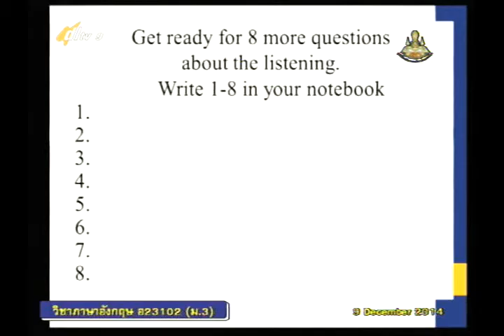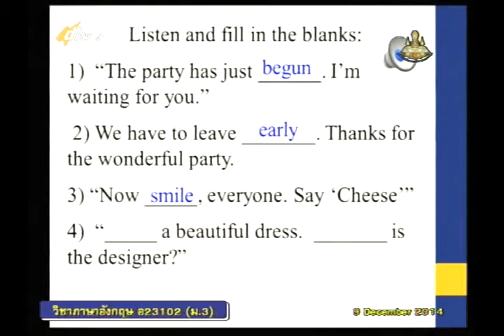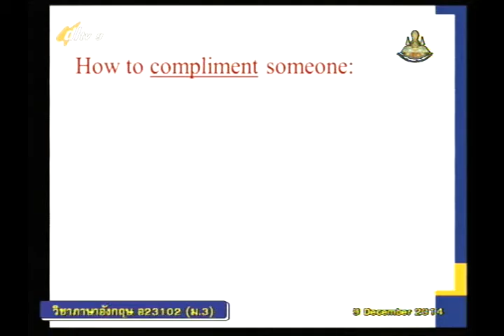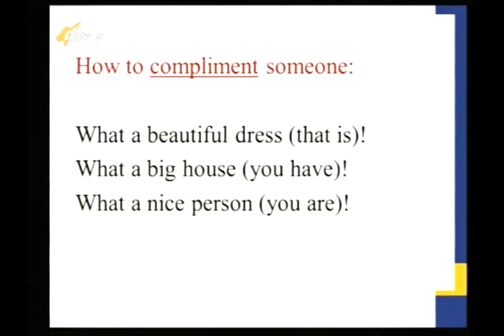016D+9091257+อ+Mega Goal 3+engm3+dl57t2